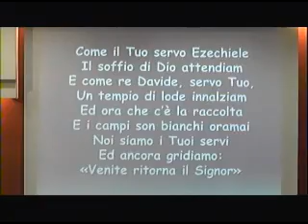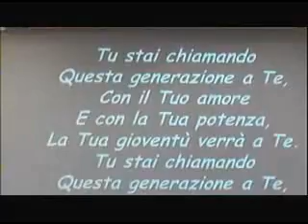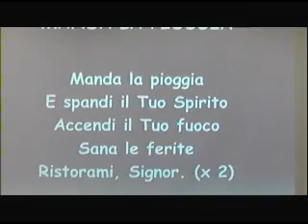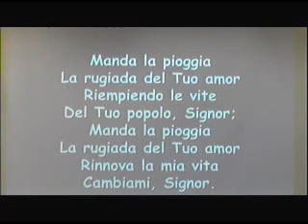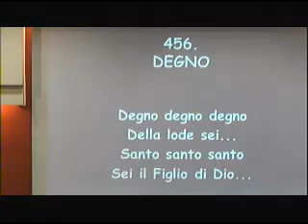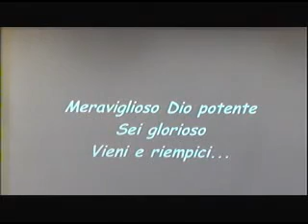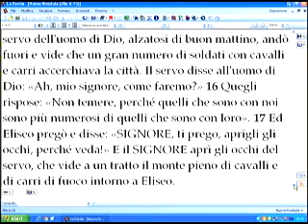2016 01 17 Scuola biblica Past D Modugno